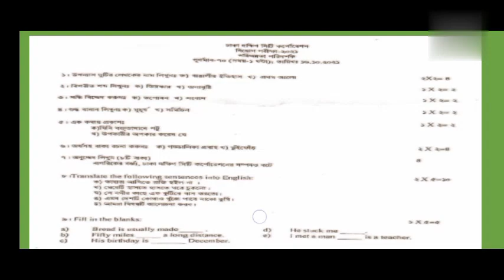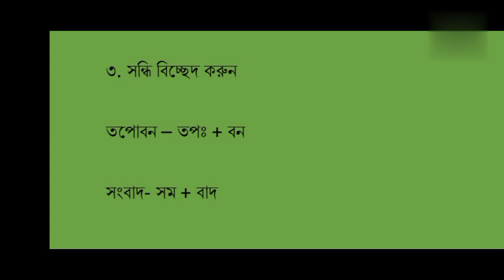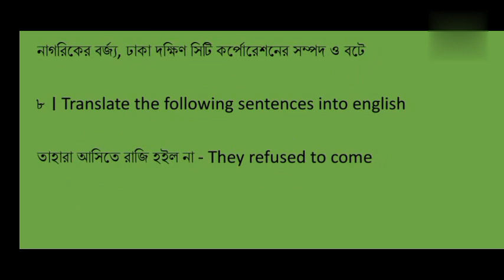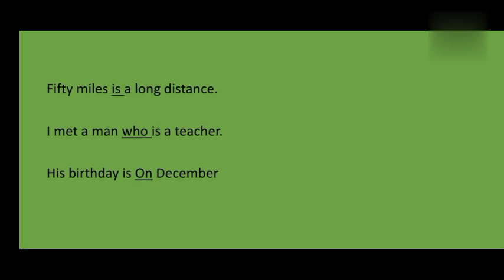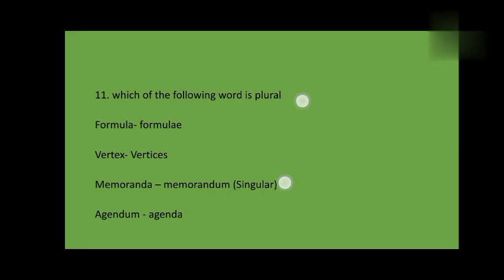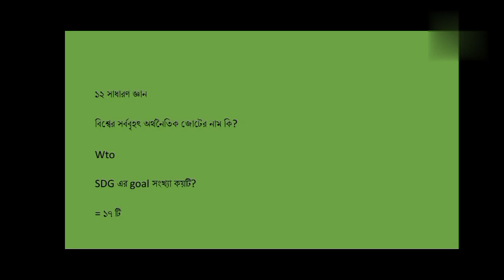Dhaka South city corporation question solution.পরিচ্ছন্নতা পরিদর্শক.dscc question. see correction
correction -  made from হবে এবং birthday is in December হবে

এই ভিডিওতে আপনারা দেখবেন ঢাকা দক্ষিণ সিটি কর্পোরেশন এর পরিচ্ছন্নতা পরিদর্শক  পদের  প্রশ্নের সমাধান।

In This video you Will see the question solution of  cleaner inspector of Dhaka South city corporation or dscc